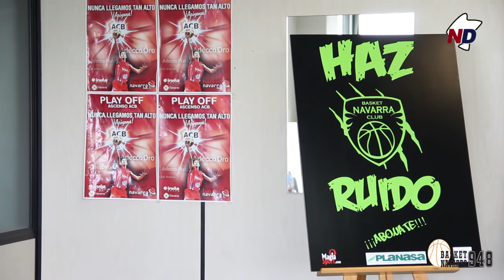Basket Navarra presenta su campaña: 'Haz ruido'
Planasa Basket Navarra ha presentado su campaña de abonados para temporada 2015/16. Con la intención de superar la magnífica clasificación para Play Off del año pasado, Javier Sobrino presenta la campaña 'Haz ruido'.